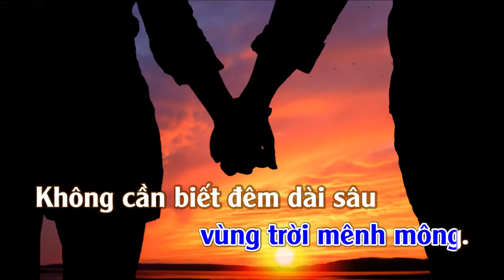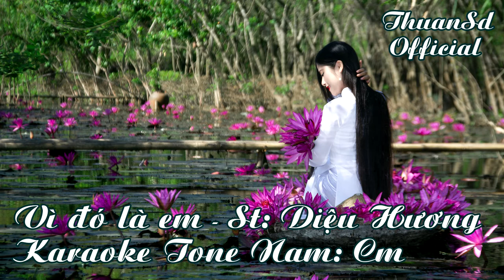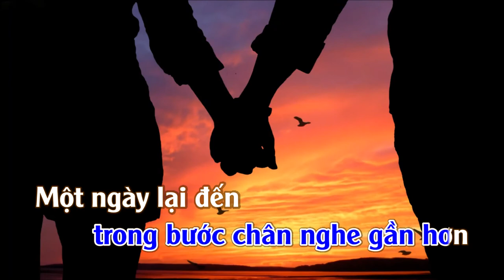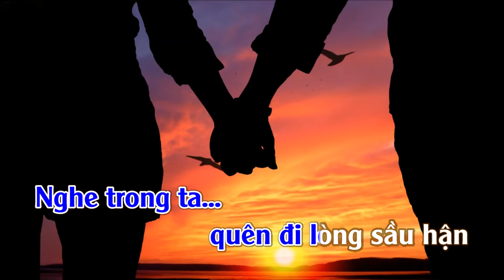Vì Đó Là em | Karaoke | Tone | Nam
Vì Đó Là Em